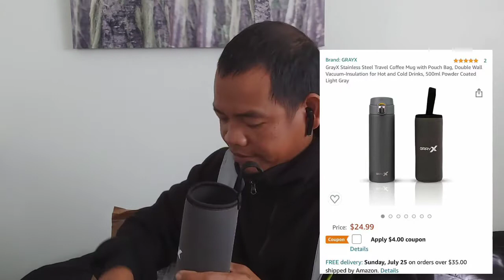GrayX STAINLESS STEEL COFFEE MUG UNBOXING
MANGYAN TRUCKER  CANADA DREAMER